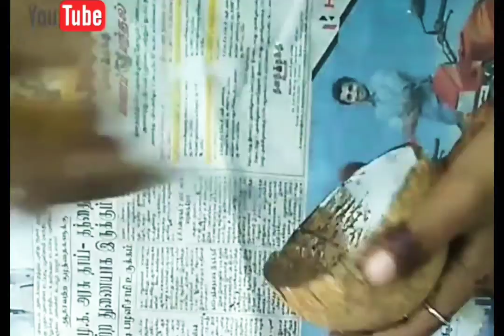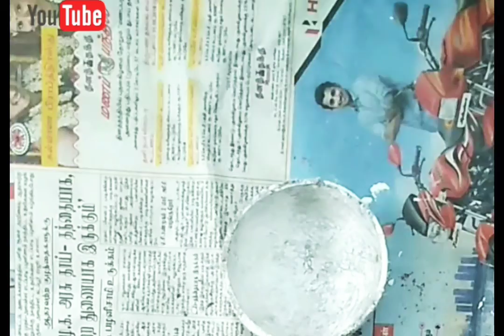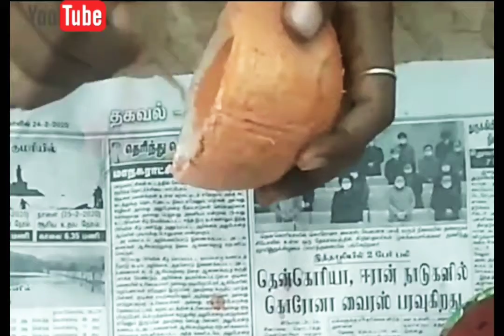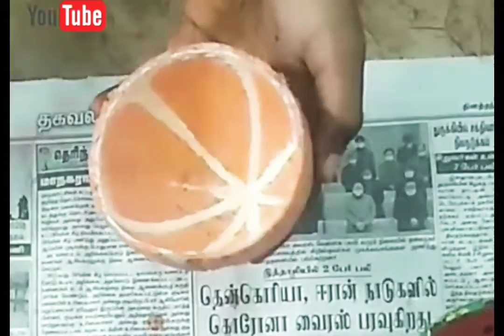Coconut shell craft ideas || home decor || recycling ideas ||easy craft ideas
Coconut shell craft ideas.. Decorate your home with the help of easy craft ideas..